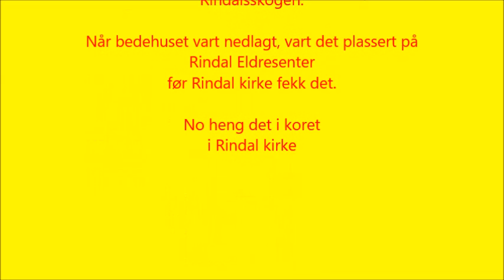Påskemorgen mars 27, 2016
Påskemorgen
Bildet somm Kalla Skrøvset har laga og heng i Koret i Rindal kirke.